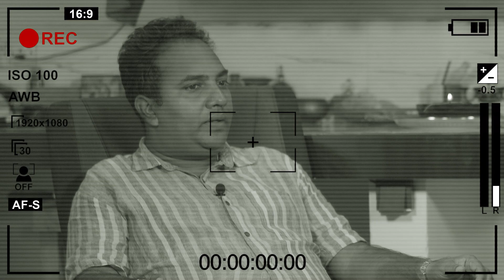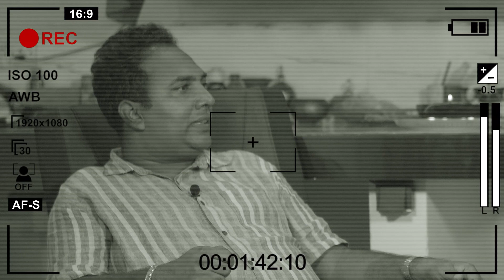ගෙදර ඉන්න මල යකා දෙන්නට ලිංගිකව එක් වෙන්න දෙන්නෙ නැහැ - හේතුව ඇසුවොත් ඔබද කම්පනයට පත් වෙයි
ගෙදර ඉන්න මල යකා දෙන්නට ලිංගිකව එක් වෙන්න දෙන්නෙ නැහැ - හේතුව ඇසුවොත් ඔබද කම්පනයට පත් වෙයි | Ragama Guru